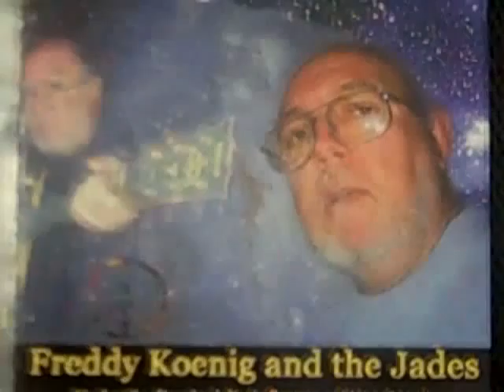Do you enjoy the Texas sun like Fred Koenig does